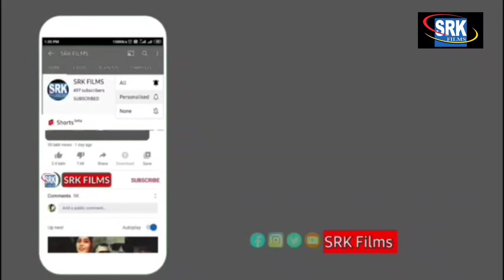NEW SONG #2021 SAAD ASHRAF WAADNAI